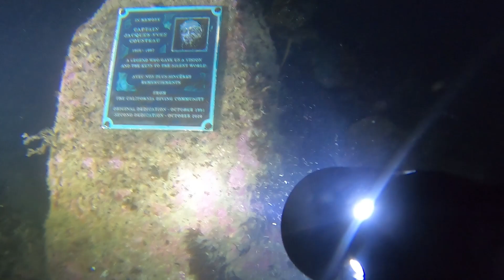Catalina Kelp Forest,